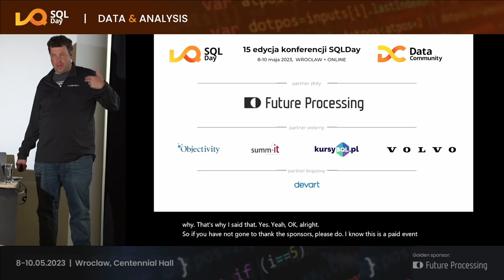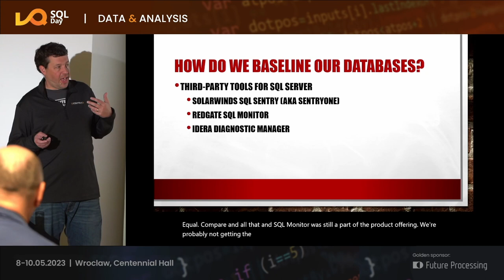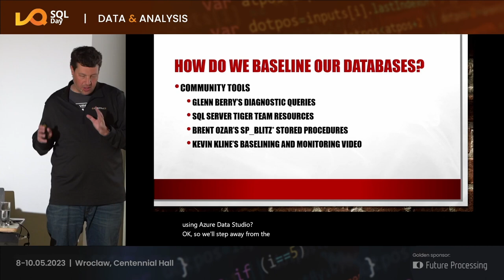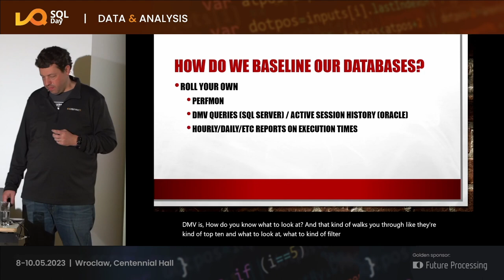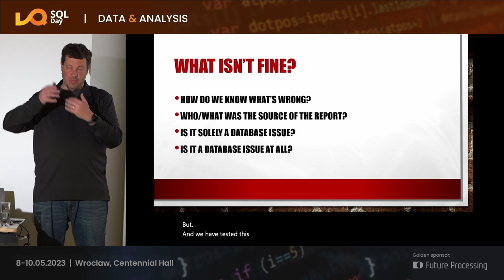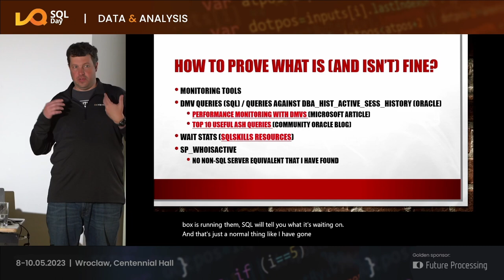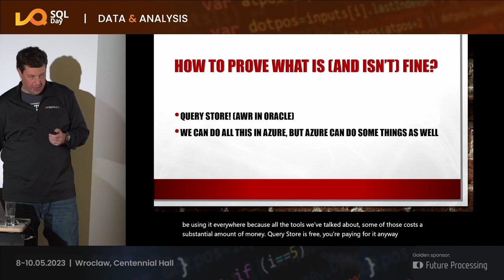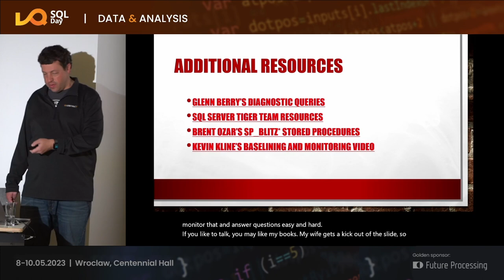SQL Day 2023 - THIS IS FINE - FIREFIGHTING FOR THE DBA - Matt Gordon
Whether you've been a DBA for a week, a year, or a decade, you've likely had that day where it felt like you were fighting multiple fires at the same time. That often makes you feel like you have no idea what you're doing - but you do. I've been both an on-call DBA and a consultant in my career so I've seen how to handle firestorms like this correctly - and how to set fire to everything by handling them wrong. Join me for an hour where I share some technical tips, some horror stories, and some success stories. Hopefully you will walk away with some tips to improve your incident response while improving your sanity during the storm as well!